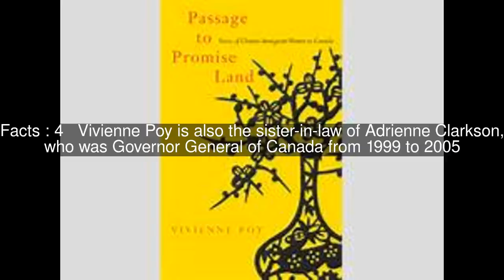Vivienne Poy Top #5 Facts